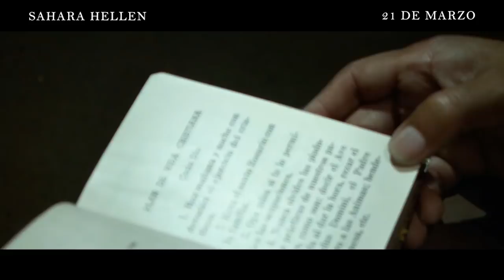SAHARA HELLEN | TRÁILER OFICIAL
La clásica historia de terror que ocurrió en nuestro país llega a la pantalla grande. Próximamente, SaharaHellen en tu cine favorito.